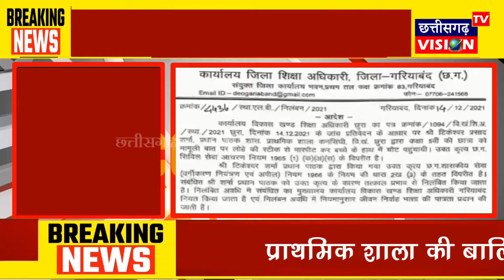Gariyaband: Breaking News || 14.12.2021 || CG Vision Tv